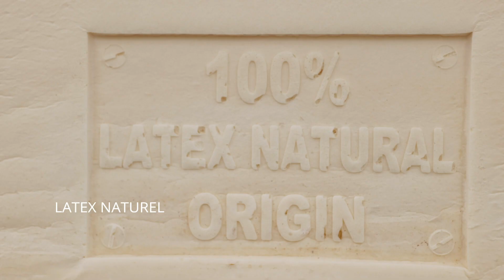Le matelas adulte Cocolatex.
Le matelas adulte Cocolatex associe idéalement les propriétés respirantes de la fibre de coco et le confort du latex. Un matelas 100% naturel pour des nuits plus saines sans aucun traitement chimique.